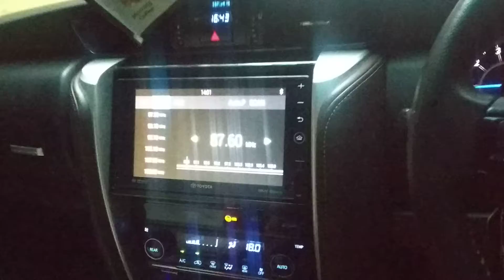Rear camera fortuner 2018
untuk Toyota Fortuner th 2018 headunod bawaan android Pioneer yang belum dilengkapi camera mundur bisa kita bantu instalasi electrical sehingga dapat berfungsi normal. lokasi Bekasi timur contact .